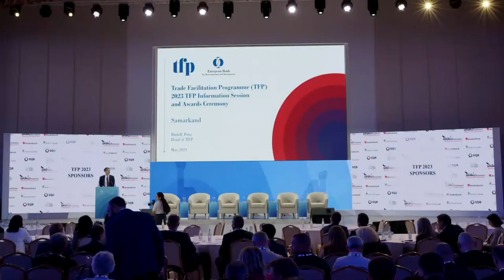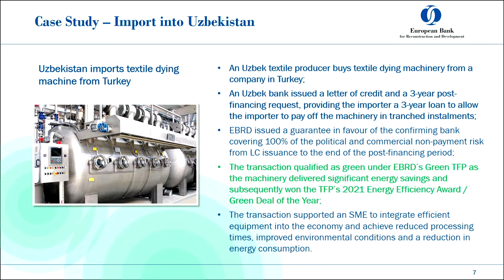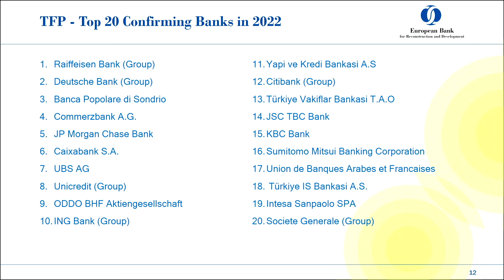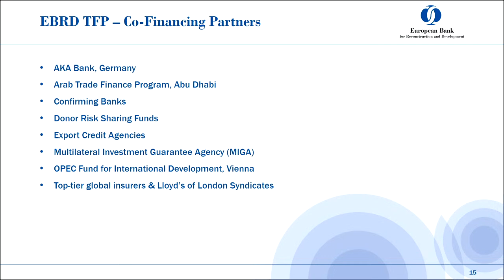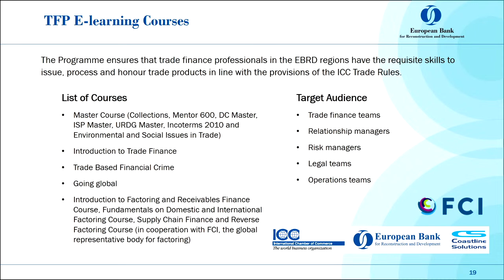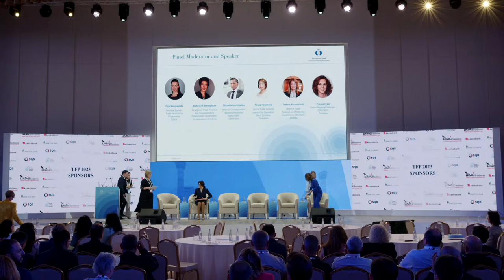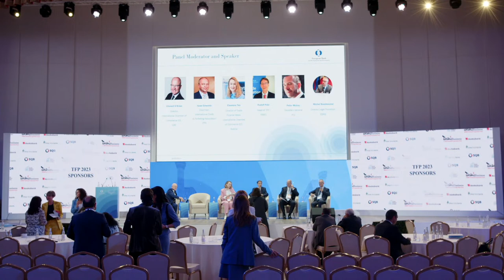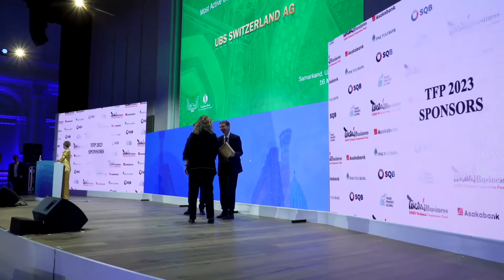Trade Facilitation Programme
Information session and annual awards ceremony

This event provides trade finance professionals with the unique opportunity to review and discuss current market challenges with leading industry specialists, regulators and representatives from the World Trade Organisation (WTO), as well representatives from the International Chamber of Commerce (ICC), at local, national and international levels.

The Trade Facilitation Programme (TFP) will highlight best practice and responses to the war on Ukraine, as well as continuing the discussions surrounding green trade, with a focus on trade finance development in Central Asia and the Caucasus.

The panel discussions will be followed by the annual EBRD TFP Awards Ceremony, where the most engaged partner banks will be recognised for their achievements throughout 2022.

Speakers:

Sean Edwards, Chairman, International Trade & Forfaiting Association
Peter Mulroy, Secretary General, FCI
Vincent O'Brien, Director, International Chamber of Commerce UAE
Rudolf Putz, Head of Trade Facilitation Programme, EBRD
Jürgen Rigterink, First Vice President and Head of Client Services Group, EBRD
Francis Malige, Managing Director, Head of Financial Institutions, EBRD
Martina Zimmerl, Head of Trade Finance, Raiffeisenbank AG, Austria
Kelly Hsieh, Representative, Taipei Representative Office in the UK
Nana Khurodze, Associate Director, Senior Banker, Trade Facilitation Programme, EBRD
Olga Kompaniets, Principal Banker, Trade Facilitation Programme, EBRD
Anzhela H. Barseghyan, Director of Trade Finance and Correspondent Relationship Department, Armswissbank, Armenia
Bobokhon Abdullayev, Deputy Chairman, Asakabank, Uzbekistan
Tamara Khizanishvili, Head of Trade Finance and Factoring Department, TBC Bank, Georgia
Zuzana Franz, Senior Regional Manager, ODDO BHF, Germany
Ismoil Najmiddinov, Uzpromstroybank, Uzbekistan
Ksenia Brockmann, Head of Caucasus, CA and Türkiye, Green Financial Systems, EBRD
Eleonore Juliane Treu, Director of Trade Finance Week, International Chamber of Commerce Austria
Can Ulku, Senior Manager Financial Institutions and Investor Relations Department, TSKB, Türkiye
Michel Nussbaumer, Director, Legal Transition, EBRD
Odile Renaud-Basso, President, EBRD